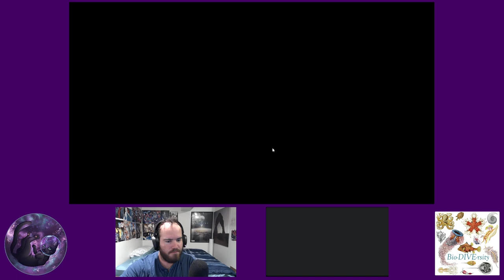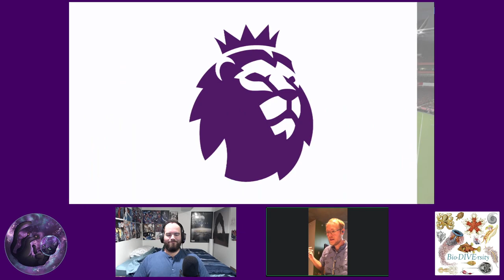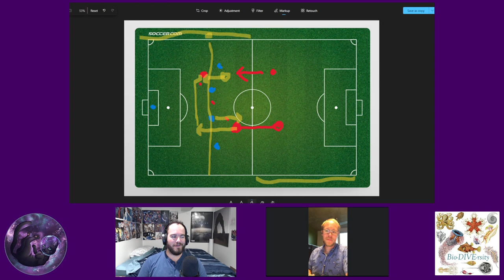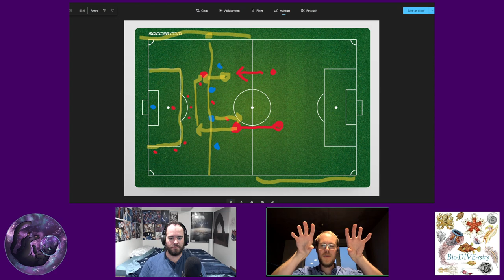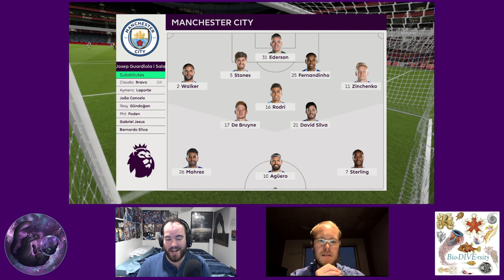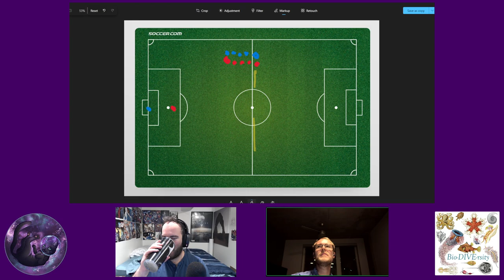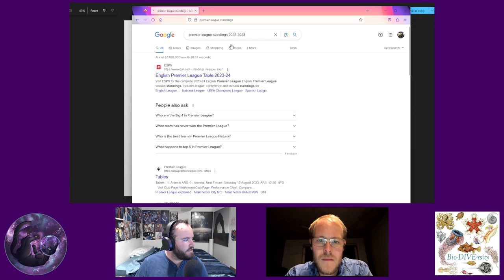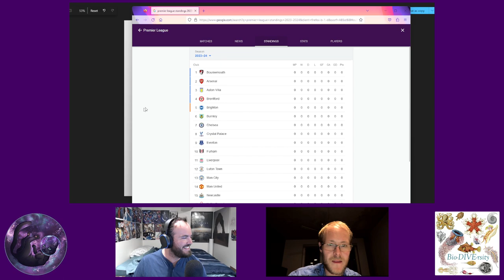Soccer? I love soccer! But can I teach it?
Join me as I introduce a good friend to the wonderful world of Soccer! We dive into the rules, strategy, and fun of the sport, and maybe even get you excited to watch a game? Find out for yourself!

Check out the podcast Bio-Dive-rsity on all podcast apps!